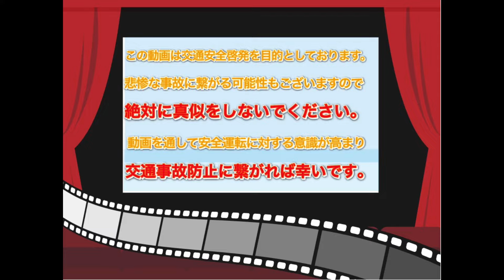このとき、あなたは何に注意しますか？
2024年ショートまとめ⑤